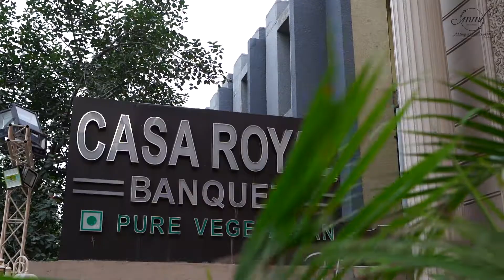Tanya Sanchit | Wedding Teaser (Cinematic)| MM Color Lab